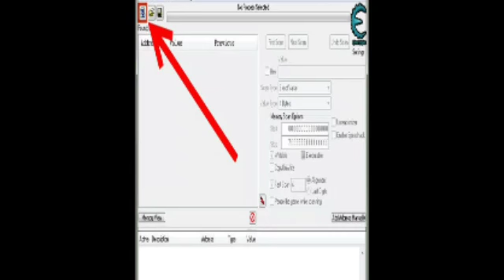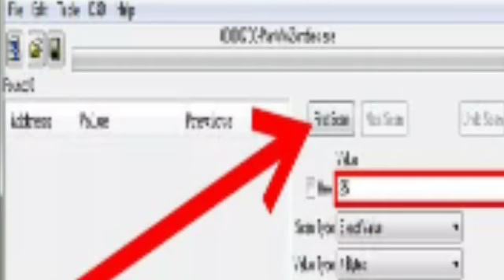All about Cheat engine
Download Cheat Engine.